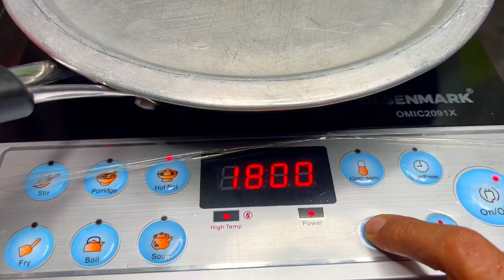විනාඩි 10න් ලිපේ හදන ජෑම් ස්විස් රෝල් | 10 mins Jam Swiss Roll without Oven | No Oven Swiss Roll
විනාඩි 10න් ලිපේ ජෑම් ස්විස් රෝල් එකක් හදන්නයි යන්නේ. මෙයට කිරි සහ බටර් ඕනේම නෑ. හරිම සොෆ්ට් පුළුන් වගේ.